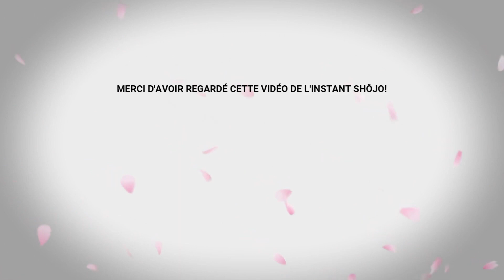Présentation des Chroniques d'Azfaréo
Un shôjo manga de fantasy s'invite chez Akata ! Découvrez dès septembre 2020 "Les Chroniques d'Azafaréo", de Shiki Chitose une série complète en 9 tomes.

Montage par M.L.J.